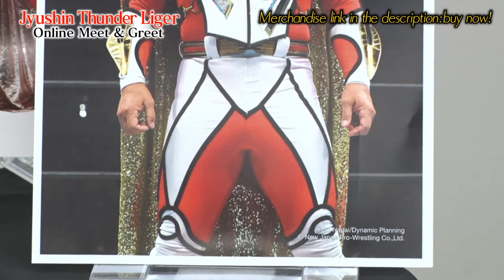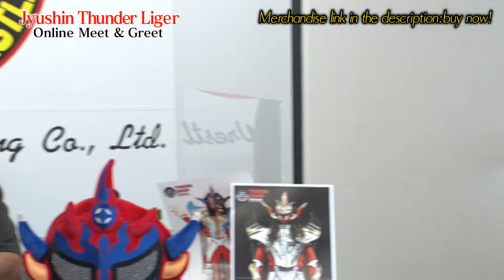Tokon Shop Global Presents: Jyushin Thunder Liger Online Meet & Greet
Tokon Shop Global Presents: Jyushin Thunder Liger Online Meet & Greet on Jun 2!

On Wednesday 2 June at 22:00 EDT / 19:00 PDT Jyushin Thunder Liger  will go LIVE on YouTube
and will be answering your questions and autographing exclusive Liger goods!

Fans from around the world will have a chance to ask Liger their questions
and get a chance to grab some exclusive signed merchandise!

Event information:
Host media: YouTube Live (New Japan Pro-Wrestling English YouTube site)
Date and time: Wed, June 2, 2021 7:00 PM: Los Angeles time
(10:00 PM: NY time / June 3, 11:00 PM: Japan time)
Participants: Jyushin Thunder Liger

・ This event is planned to last for 60 mins, but will only end
     when all purchased T-shirtshave been signed.
・ We reserve the right to moderate any messages to Liger should the content be unsuitable.
・ Purchases made less than 24 hours before the start of the event may
     not be eligible to have their questions asked.
     We apologize for any inconvenience and autographed goods will also be sent to you.

■Important!
* This reserved item will be shipped after August 2021.
* This item will be bundled with all other items ordered. If you wish to purchase other items
   and have them arrive sooner, please place a separate order.
* Please note that payments made via credit card and PayPal will be processed as soon as
  the order is made.
* Customers ordering from outside the US may be subject to additional duties.
* As a result of the current COVID-19 pandemic, there is a possibility that a significant
  delivery delay may occur.

・ Enter a message or question in the memo field at the time of purchase.
・ You can purchase goods even during the live event!
・ Please note that these goods have a limited quantity and will be discontinued when sold out.

【TOKON SHOP Global プレゼンツ 】
6月3日(木)  AM 11:00から 獣神サンダー・ライガーオンラインサイン会
「Jyushin Thunder Liger Online Meet & Greet 」 開催！！

選手自身が生配信で質問に答えながら、商品にサインを致します！
日本からもご参加可能です。是非この機会をご利用ください。

「Jyushin Thunder Liger Online Meet & Greet 」
日時：6月3日（木）AM11: 00～1時間程度。（日本時間）
出演：獣神サンダー・ライガーさん

・このイベントは60分間を予定しておりますが、
　場合によっては延長、または早めに終了する場合がございます。
・質問内容が不適切な場合、メッセージを変更させていただく場合がございます。
・当日のライブ中にご購入の場合や、ご購入の順番によっては
　ライブ中にサイン入れや質問への回答ができない場合がございます。
　申し訳ございませんが、ご了承いただきますようお願いいたします。
・サインは必ずお入れしてお届けいたします。

【サイン入り商品の配送について】
サイン入り商品の発送は2021年8月以降を予定しております。
お時間をいただいてしまい、申し訳ございませんが、
予めご了承いただきますよう、お願いいたします。

◆購入時、備考欄に質問を入力していただくと、
　生配信中、質問に答えてくれるチャンスも！

【注意事項】
・ライブ中もサイン会対象商品のご購入が可能です。
・こちらの商品は数量限定販売となり、最大数に達した場合は販売終了となりますので